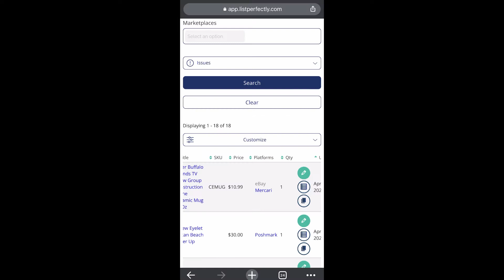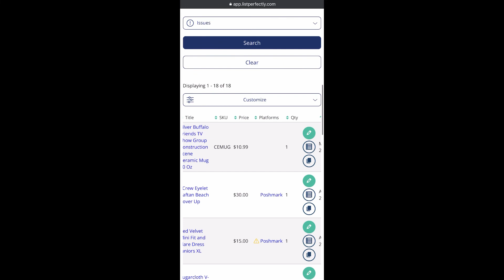How to Delist from List Perfectly from Your Phone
In this video, we'll show you how to Delist from List Perfectly from your mobile device.

As seen in Forbes. List Perfectly ecommerce solutions helps you save time & sell more with truly unlimited tools! Crossposting, inventory management, analytics & more.

Growing your online reselling business is easier than ever with our seller tools: list faster with templates, crosslist and copy listings to all platforms, delist / relist, manage inventory, get powerful analytics, and much more! All plans include unlimited crossposts, listings, imports, templates and more for $0 extra!
Simple Plan - $29 / Month
Business Plan - $49 / Month
Pro Plan with PhotoRoom - $69 / Month
All plans are monthly subscriptions with no long term contracts or cancellation fees for more info.